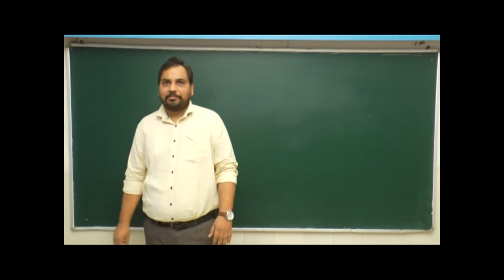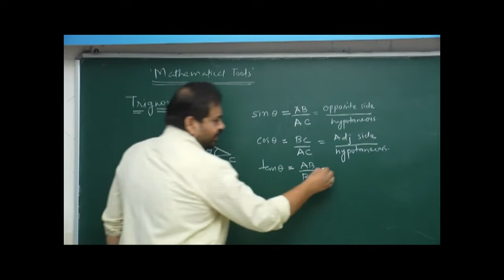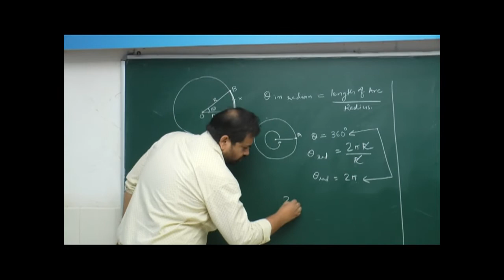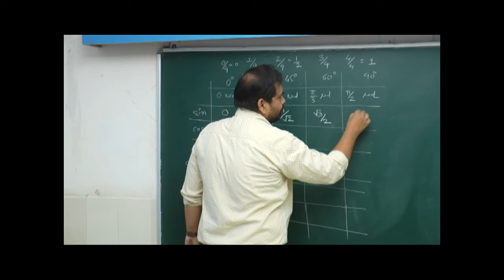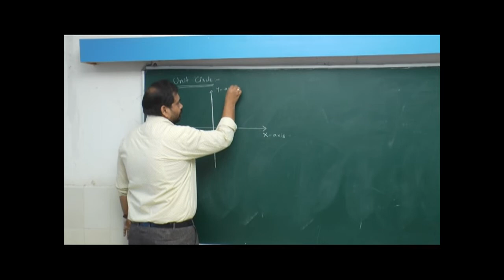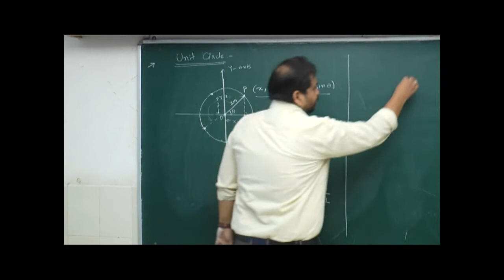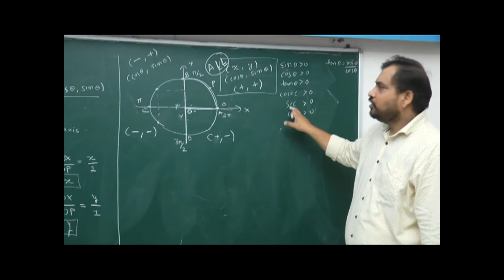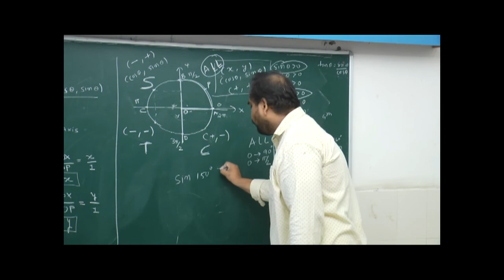NCERT | Physics | Class - XI | Basic Maths for Physics | English Medium